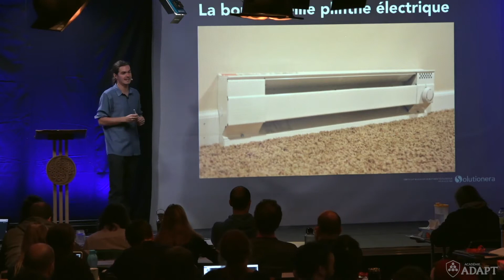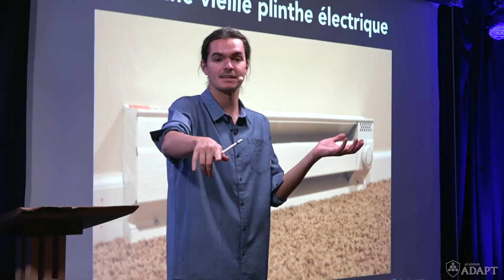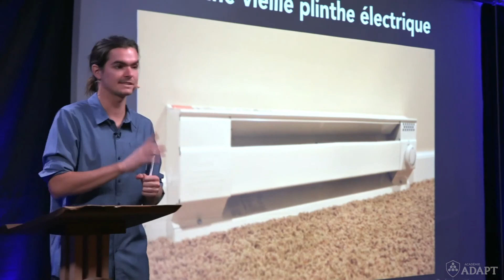Chauffage électrique et maison passive [Extrait du Certificat]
Contre toutes attentes, chauffage électrique et maison passive font bon ménage. Francis Gendron vous explique plus en détails pourquoi ce type de chauffage qui peut sembler révolu reste adapté dans certains cas.

Pour en savoir plus, rejoignez-nous en classe ou en ligne pour la prochaine édition du Certificat

💬 Par quel autre moyen aimeriez-vous vous chauffer à la maison?

🌎 Notre mission? Inspirer le changement, démocratiser le meilleur de l'information et éduquer les gens déterminés à bâtir le futur. MERCI de faire partie de la solution!